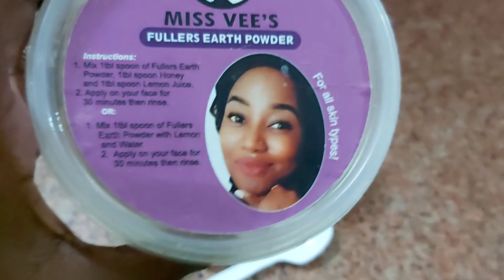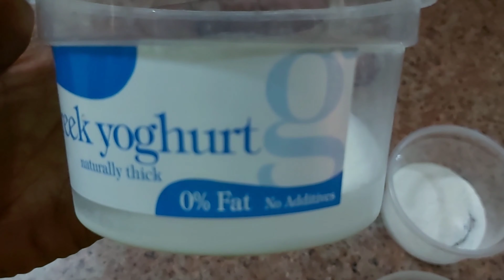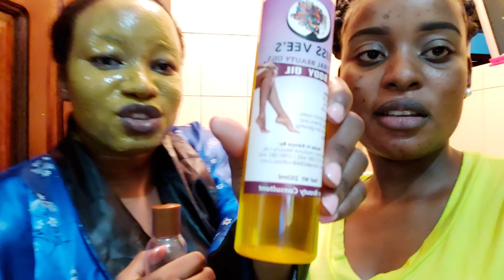DIY FACE MASK ,FACE SCRUB FOR SKINCARE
Face mask
1tspn Fuller's earth powder
1tbsp Honey
1tbsp lemon

Face Scrub
1tbsp Corn flour
1tbsp Greek yogurt(natural yoghurt)